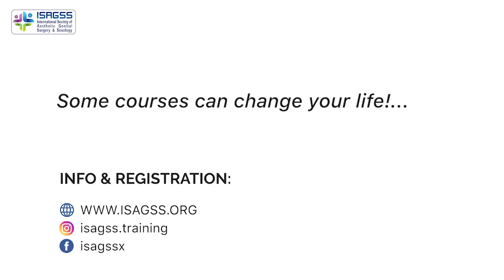INTERNATIONAL AESTHETIC GENITAL SURGERY HANDS ON TRAINING by ISAGSS - Assoc. Prof. Süleyman Eserdağ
INTERNATIONAL AESTHETIC GENITAL SURGERY HANDS ON TRAINING by ISAGSS

Testimonials from the doctors from different countries who attended ‘Aesthetic Genital Surgery Hands On Course’ by ISAGSS dated on 20-22 September, 2019 in Istanbul/Turkey. They’ve learned from basic to advanced techniques of surgical and non-surgical parts of cosmetic gynecology. Labiaplasty, perineoplasty, surgical vaginal tightening, hymenoplasty, vulvar bleaching, vaginal rejuvenation and SUI treatments by CO2 laser, genital radiofrequency, genital PRP, and more. The course has also involved treatments of female sexual dysfunctions such as vaginismus, dyspareunia, lichen sclerosus, sexual desire problems.